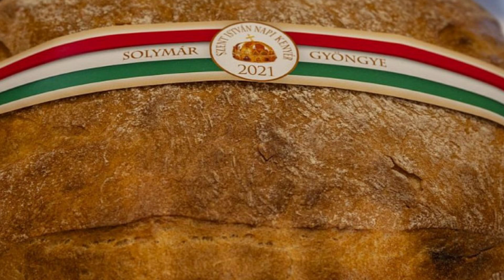Tea Glóriával 2021.08.18. II. rész. - hatoscsatorna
Isten éltessen Magyarország!
A Szent István napi Ország Kenyere
Műsorvezető: Geszty Glória
Vendég: Szász Krisztián tulajdonos, Hel Pékség Kft.
Horváth Zoltán kereskedelmi igazgató Hel Pékség Kft.